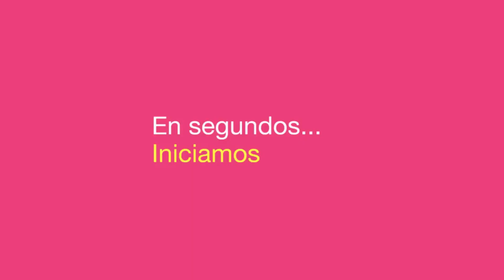01 - Apertura del Congreso Panamericano de Pacientes con Enfermedades Reumáticas